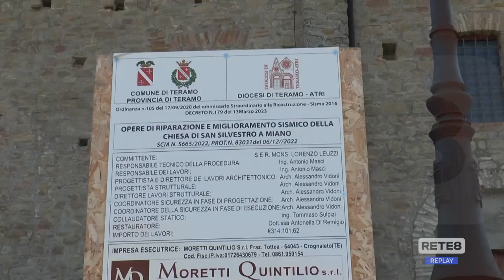Teramo - Lavori completati nella frazione di Miano